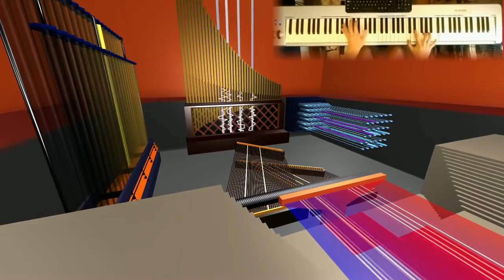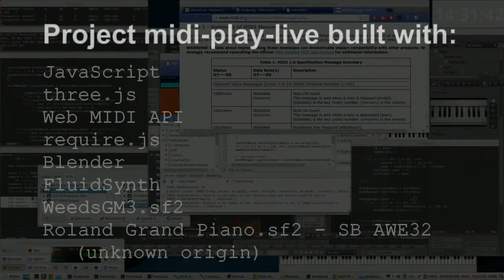Necrofantasia | midi-play-live virtual instruments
It's FINALLY done! This was a personal project I did for a sort of talent show at Grove City College, using a song from the 7th Touhou Project called "Necrofantasia", by Jun'ya Ota, aka ZUN, with a little bit of "Charming Domination" at the beginning, and some improvisation by me at the end!

This was played on my piano keyboard with no cuts to control a *real-time* 3d animation running in Google Chrome, which is what you see here, which included real-time control of what parts of the keyboard controlled which instruments. The animation used WebGL controlled by three.js, with the actual notes coming from the Web MIDI API, something now only supported by Chrome (but Firefox is coming soon! and IE... well). The 3d world was built in Blender, and all the action was handled through JavaScript, the most AWESOME LANGU--

The video was cut in Kdenlive, which is free and awesome. For the sound, I used the WeedsGM3 soundfont, as well as a nice Roland Piano that I can't refind it on the internet, though I know I got it from some piano soundfont collection site. If enough people ask, I might do a more detailed video about how I made it, but no promises :) Hope you enjoy it, and have a great rest of your day!!!